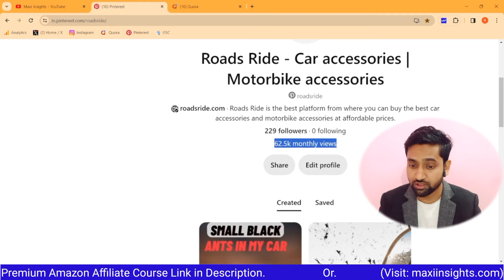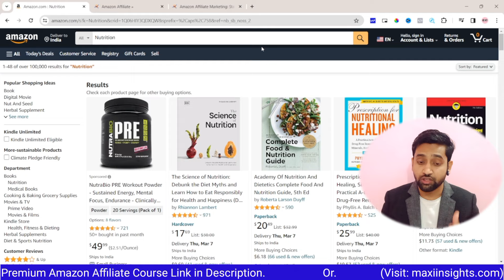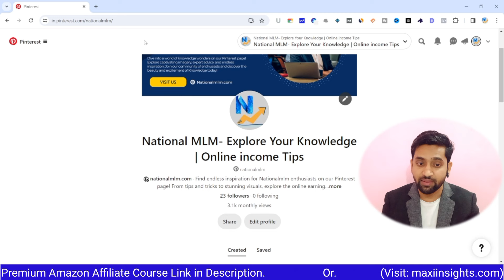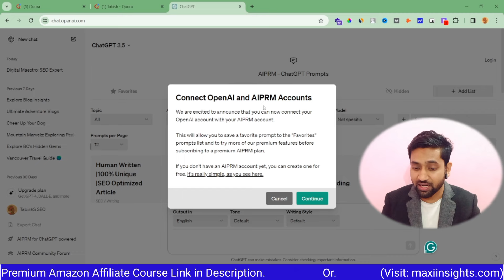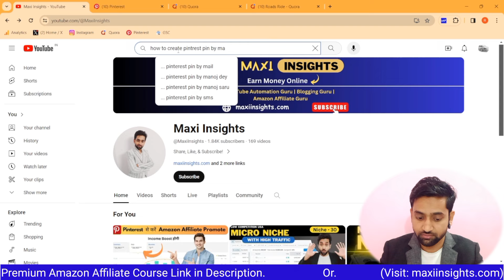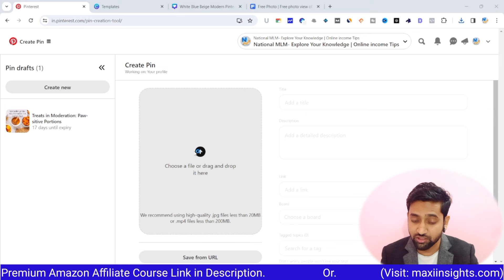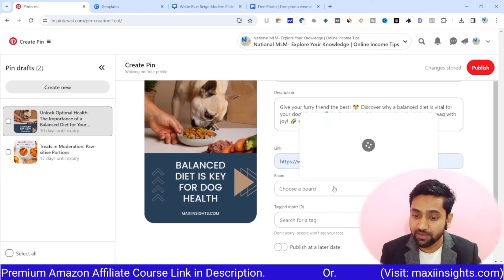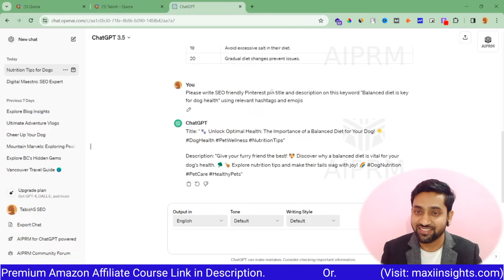Pinterest Affiliate Marketing से पैसे कमाने का सबसे आसान तरीक़ा | Best Micro Niche for Affilaite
हम इस video में आपको Pinterest Affiliate Marketing से पैसे कमाने का सबसे आसान तरीक़ा बताने वाले है | और इस वीडियो में हम आपको यह भी बताने वाले हैं की Which is The Best Micro Niche for Affilaite Marketing

How to promote affiliate links for free
How to promote affiliate links without a website
How to promote affiliate links with free traffic
International Blogging kaise kare
Micro niche website kaise banaye
Micro niche blog case study

➡️Agar aap mere Affiliate link se hosting buy karte ho to apko 3 tarah ke faide honge:

# No. 1= Main apko Amazon Affiliate ki course FREE me dunga.

# No. 2= Aur sath hi sath apke affiliate website ki setup karne me apki madad karunga.

# No. 3= Agar apke pass AdSense se ya Amazon affiliate se related koi sawal ya queries hoga to ap mujhse directly call par bat kar skate ho, Even agar apko affiliate karne me koi problem hogi ya koi error hogi to main ise solve karne me apki madad karunga.

➡️Aur jin logo ke pass hosting pahle se hi hai wo bhi contact kar skte hain main unlogo ko bhi discount provide karunga.

Note: Mere Amazon affiliate course me A-Z sab kuchh bataya gya hai. Agar aap puri tarah se newby/beginner ho to bhi aap es course se learn karke long time ke liye earning kar skte ho. Es course me maine apni 7 sal ki sari mehnat and leaning ko include kiya hai.. To apko earning karne ke liye jayada intejar karne ki zarurat nhi hai.

MaxiInsights is one of the best YouTube channels in India where you can learn a lot about YouTube Earning Tips, Blogging, and Amazon Affiliate Marketing. And you can earn a good amount in your life. We help you to boost your youtube channel, blog, and affiliate sales.

Thanks